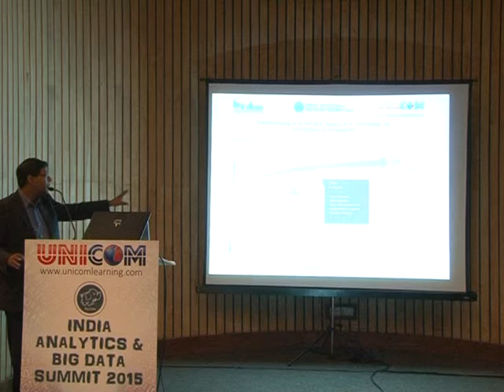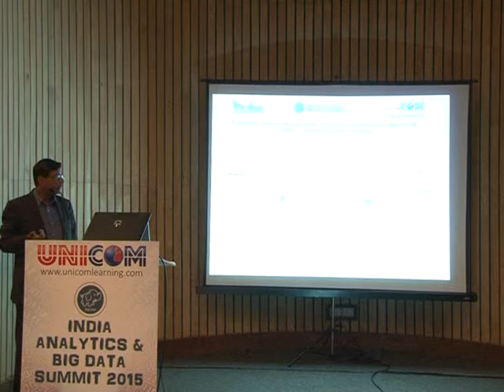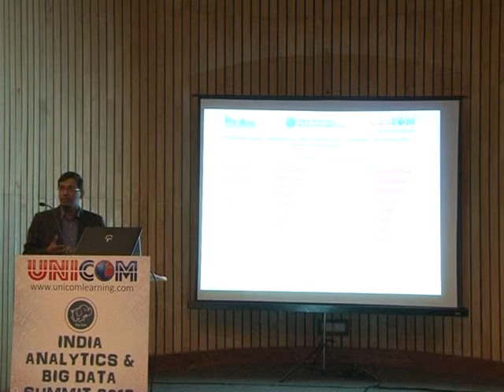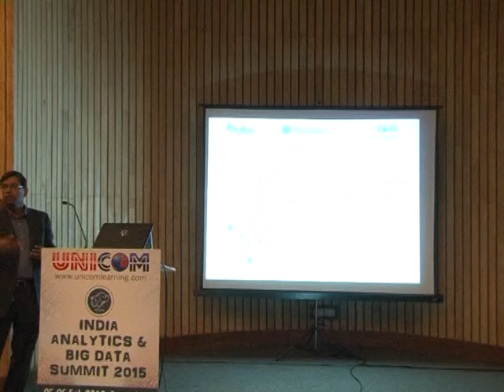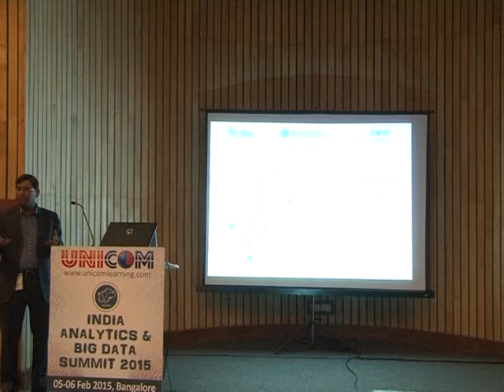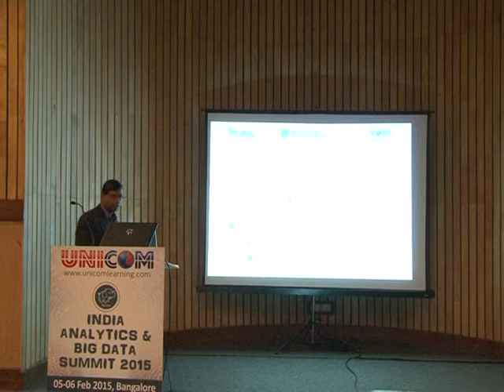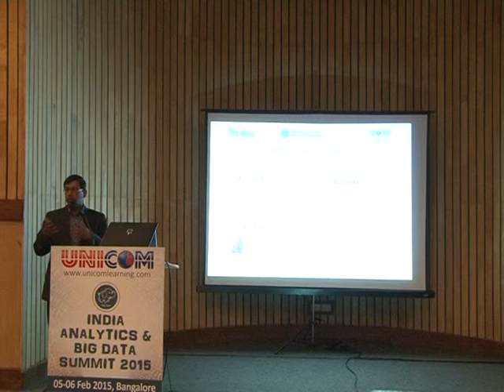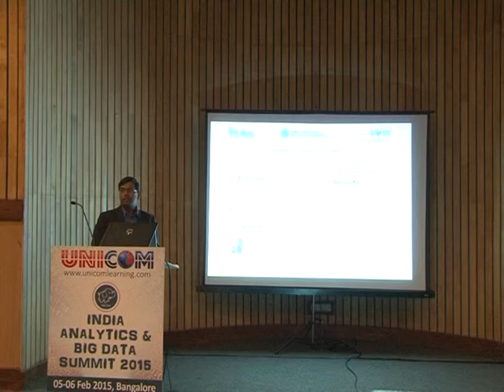Part 4_India Analytics and Big Data Summit Bangalore | Day 2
Connect with us in India Analytics & Big Data Summit on 5th & 6th February 2015 which focuses on big data to cut through the marketing hype and help participants to understand the benefits.